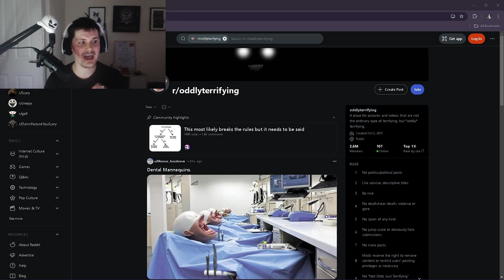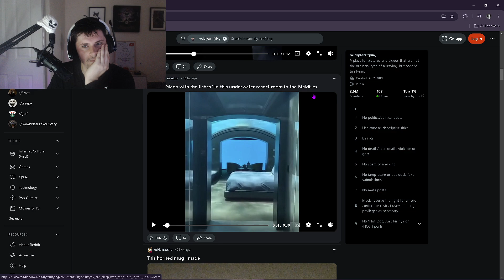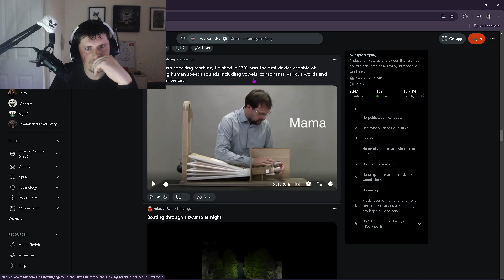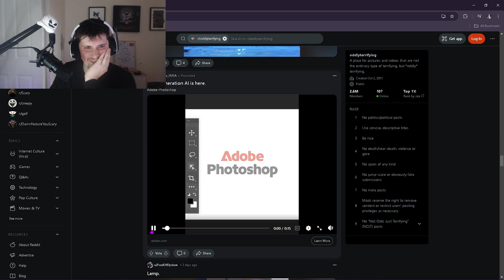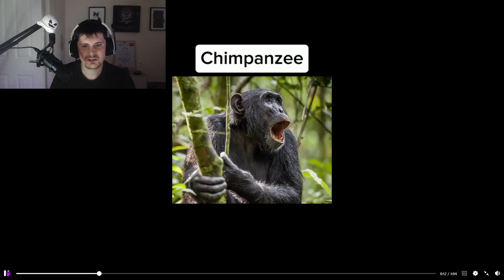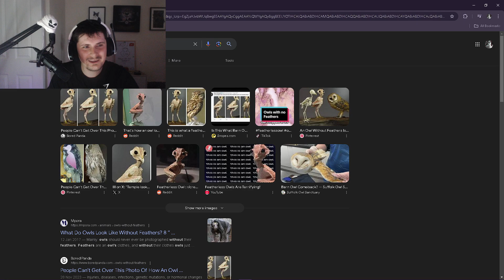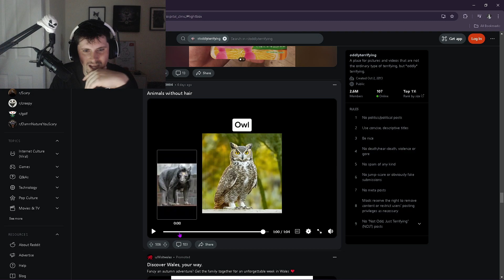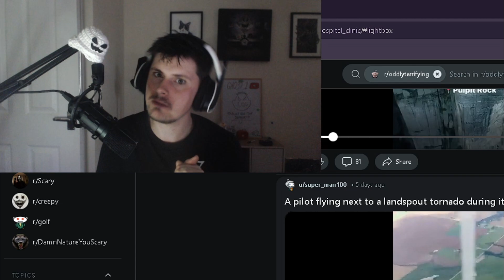These VIDEOS and PICTURES ARE TRULY SCARY! 😰 r/oddlyterrifying PROVES IT!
A look into r/oddlyterrifying